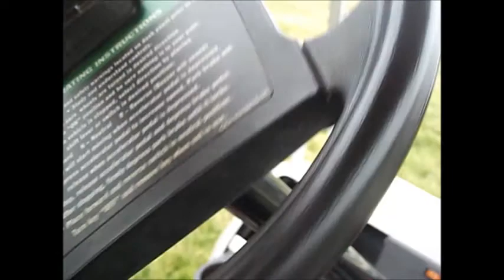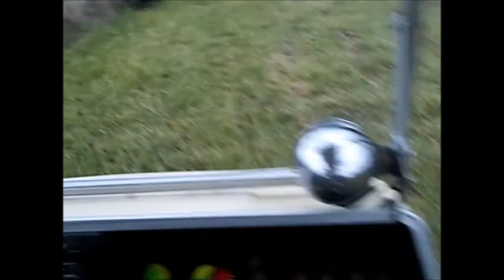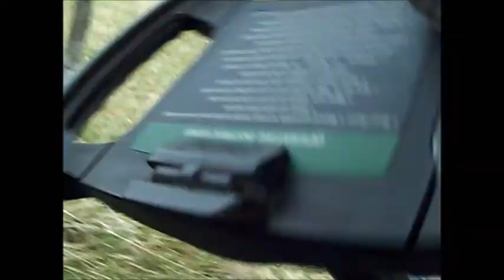Puppy Shorts 8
The shorts are back and even more random than before.